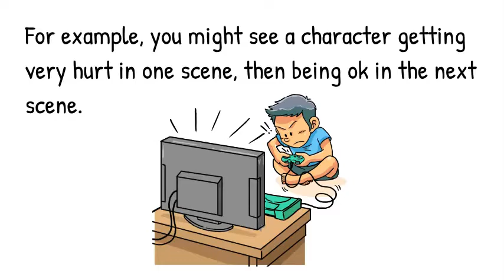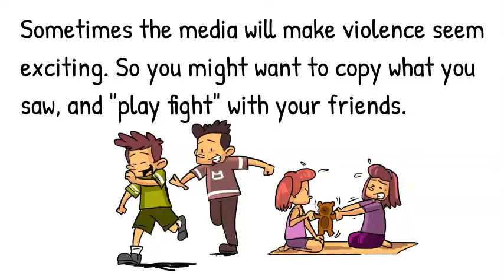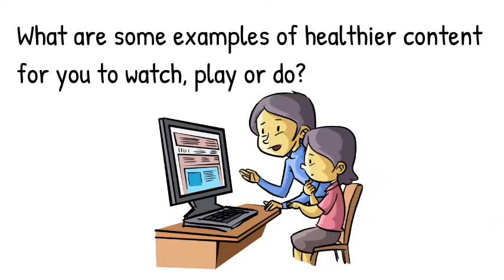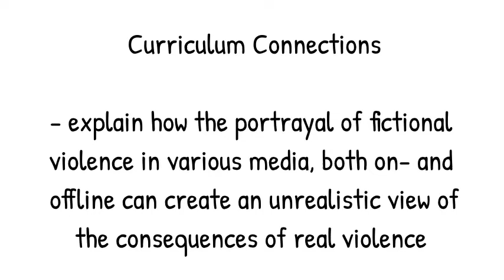Violence in Media, Personal Safety and Injury Prevention, Health Education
This video teaches students about Violence in Media with engaging visuals and music. Questions are included at the end to review the personal safety and injury prevention concepts.

Ontario Curriculum (Grade Three Health) D3.2 explain how the portrayal of fictional violence in various media, both on- and offline can create an unrealistic view of the consequences of real violence